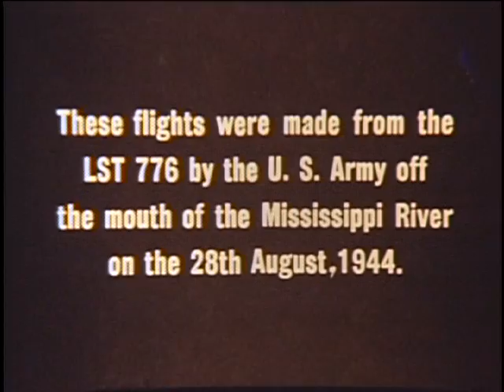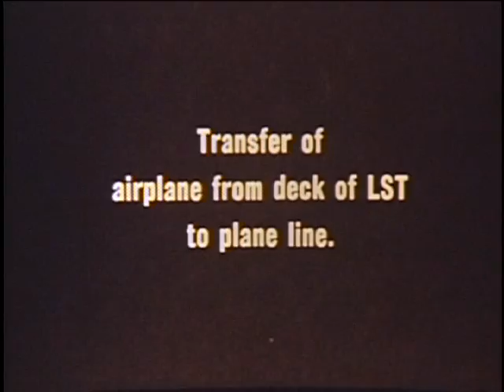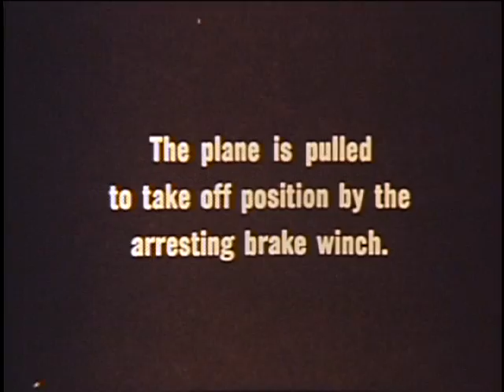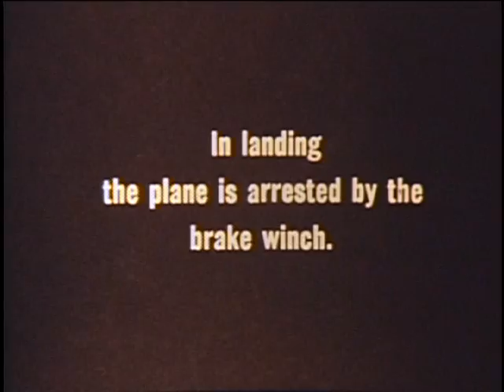Piper l-4 Brodie 1944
Piper l-4 and other small aircraft, testing a new carrier rig system in the Mississippi River in 1944. This video has no audio.